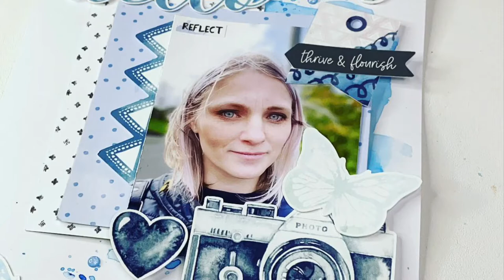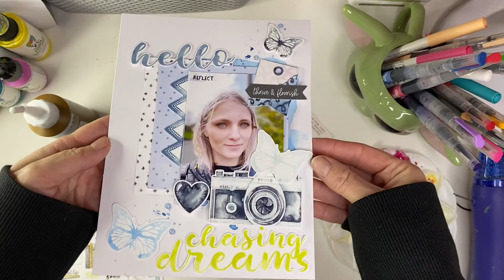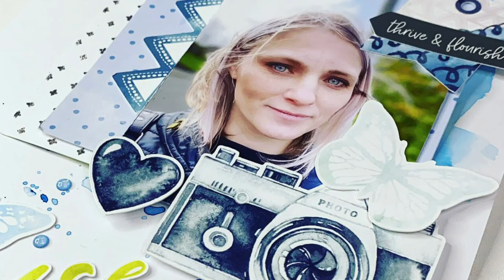Memory plan with me using cocoa daisy and jane davenport mermaid markers